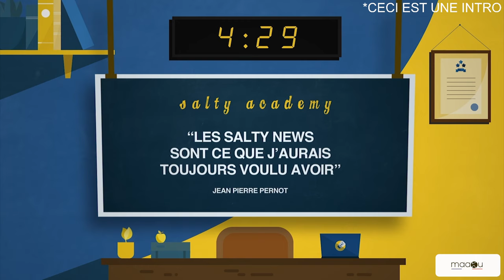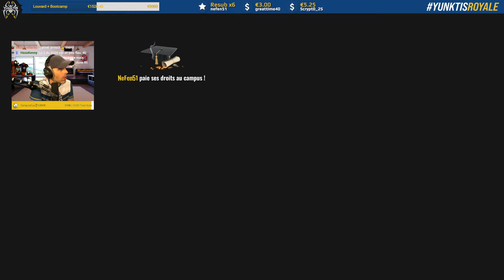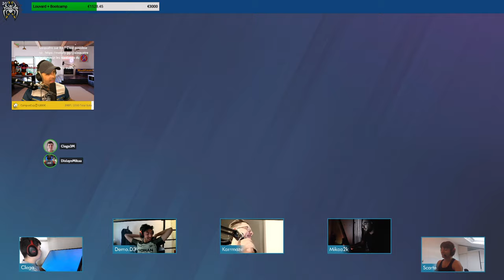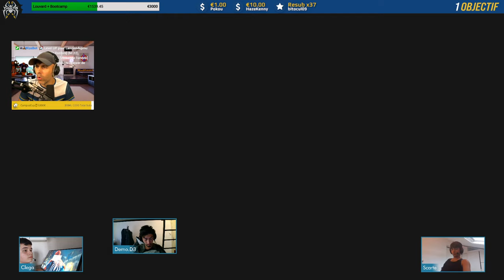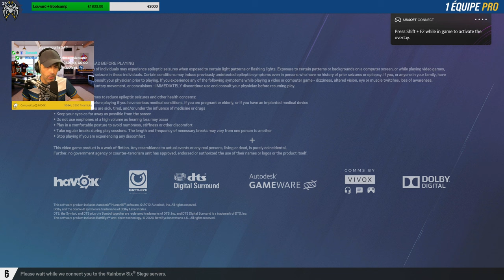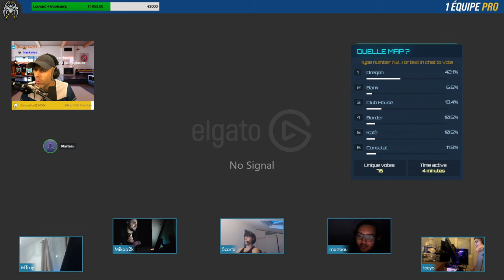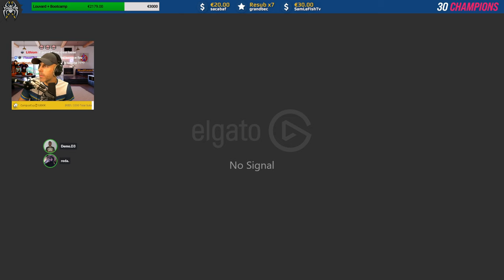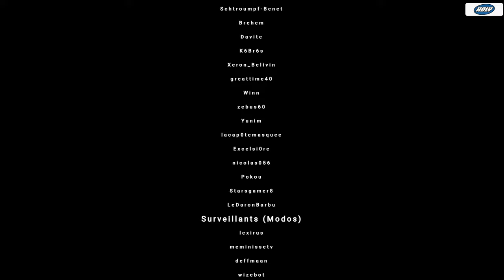GRANDE FINALE YunktisRoyale - Saison 8 🔥